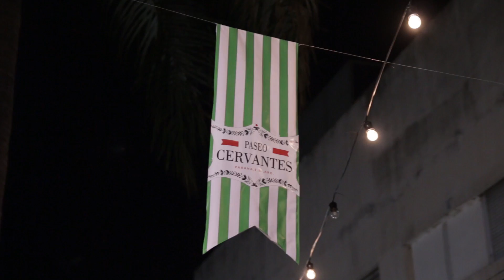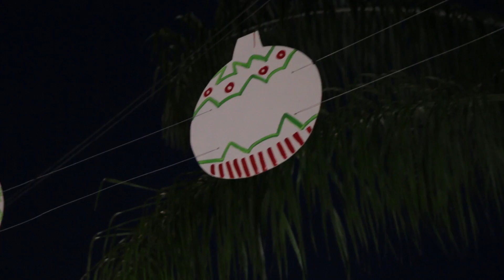Inauguró el Paseo Cervantes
Más de 80 comerciantes de calle Cervantes y Uruguay se unieron en una iniciativa conjunta.